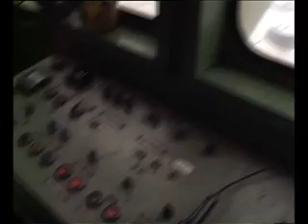Железнодорожный борец со снегом